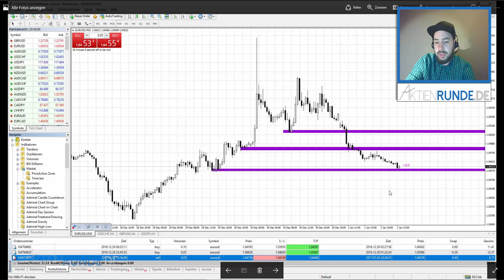CFD Trading: Gewinn trotz StopLoss?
Erfahre noch mehr über CFD Broker und Aktienrunde.de